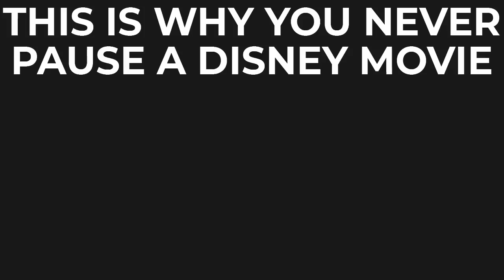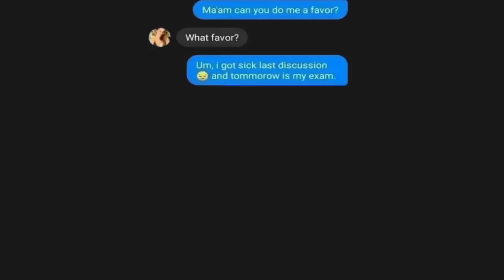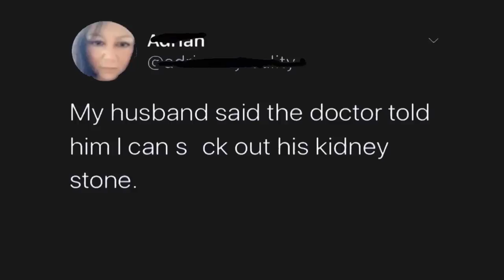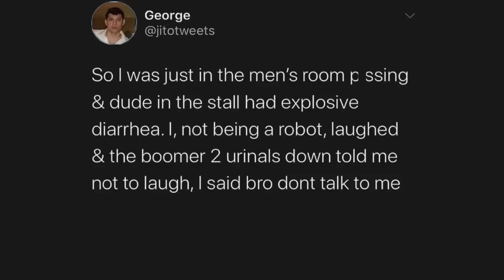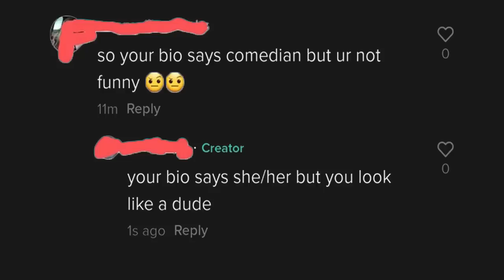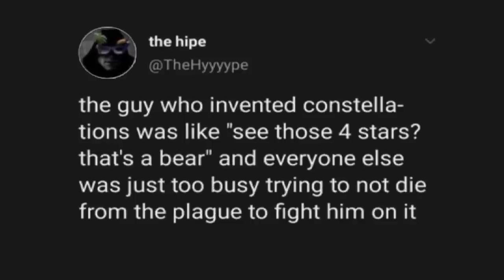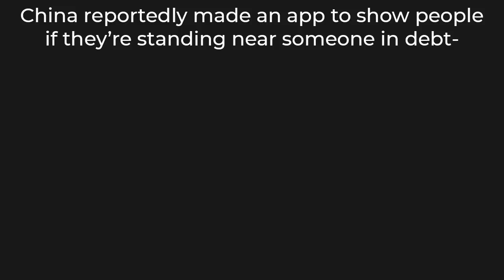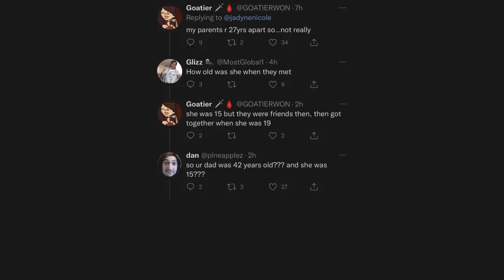TRY NOT TO SAY HOL' UP 54